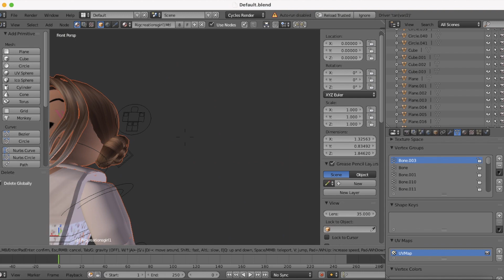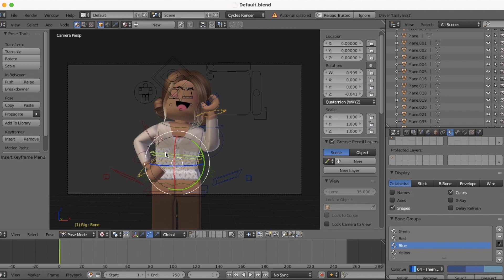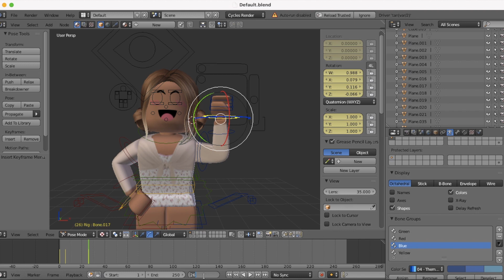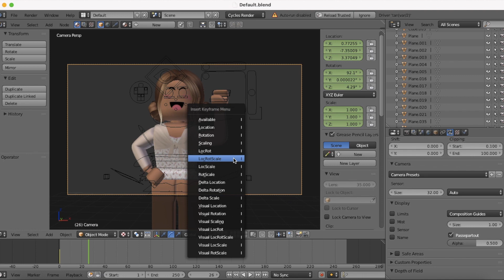Recreating My FIRST GFX INTRO! || 𝐉𝐱𝐧𝐧𝐢𝐚 ☁️ .°･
𝐰𝐞𝐥𝐜𝐨𝐦𝐞 𝐭𝐨 𝐣𝐞𝐧'𝐬 𝐩𝐢𝐜𝐧𝐢𝐜 ୨୧
in today's video i recreated my first gfx intro!
💌  𝐬𝐨𝐜𝐢𝐚𝐥𝐬 :
🎥  𝐯𝐢𝐝𝐞𝐨 𝐢𝐧𝐟𝐨 :
┊recorder - QuickTimePlayer
┊editor - iMovie
┊thumbnail - Pixlr E